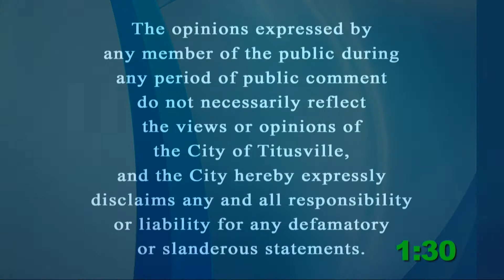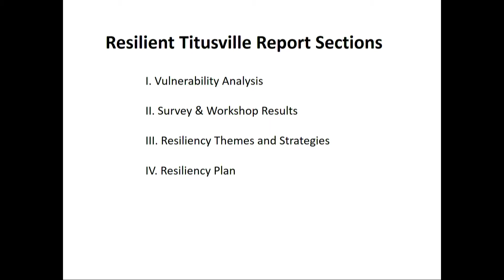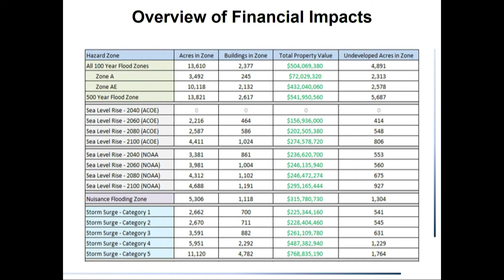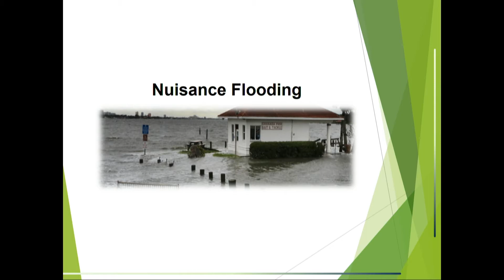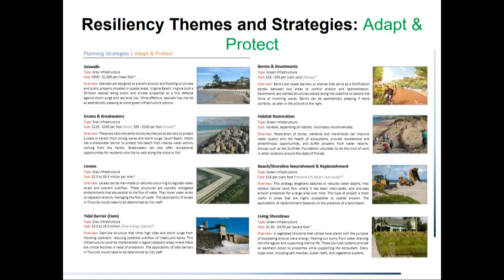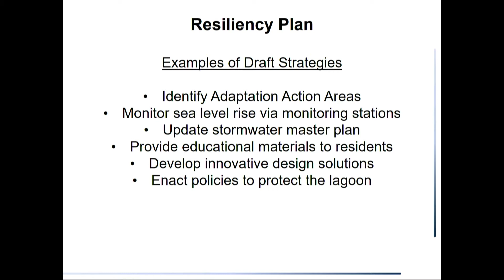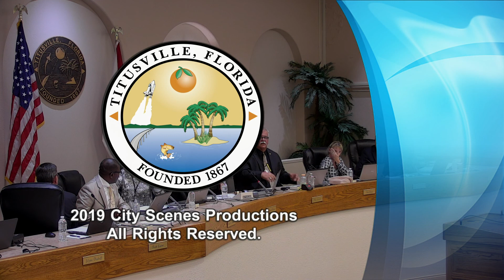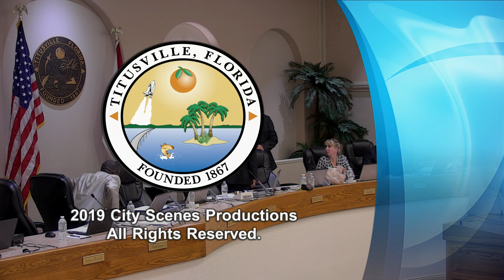City Council Meeting — 05/28/2019 - 5:30 p.m.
Regular meeting of the Titusville City Council.